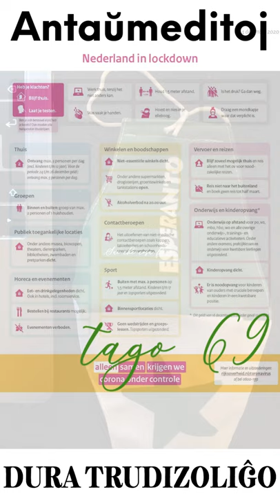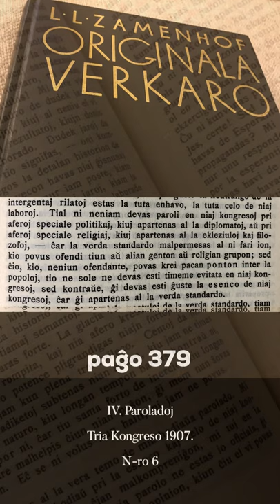Zamenhofa Medito 219 + Antaŭmedito 069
Neŭtralismo devas esti la bazo, ne la baro.